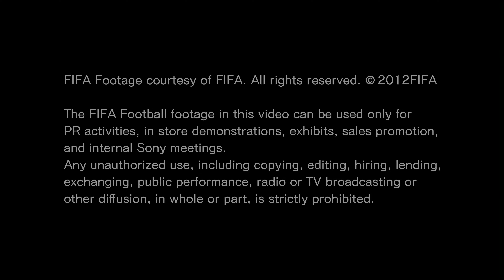4K 60fps Video Real 4K HDR Videos